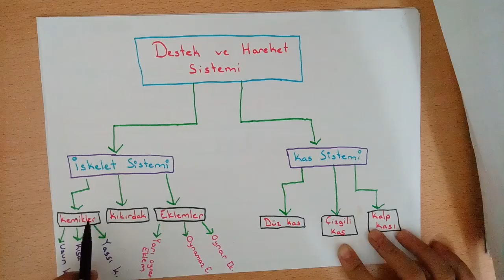6.Sınıf Fen Bilimleri-Destek ve Hareket Sistemi 1